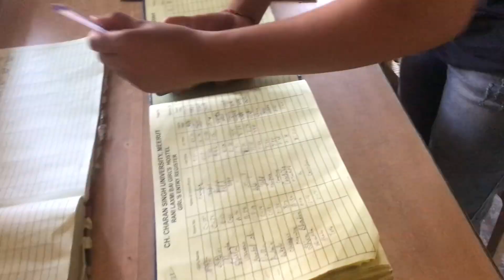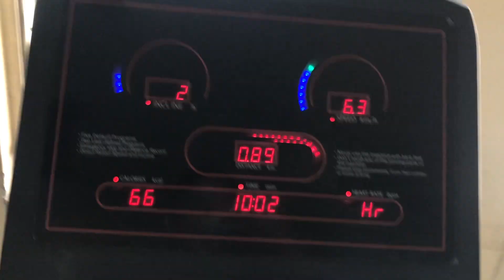A DAY IN A HOSTEL LIFE || Girls Hostel || Food, fun, Routine || University hostel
Hey everyone,
I am Avantika Tilwaliya . I am a student of Master's and also a youtuber . I just started vlogging as i really love to do .

This is the video of a day in my hostel life , how our days goes and what's the timing of food , entry etc .